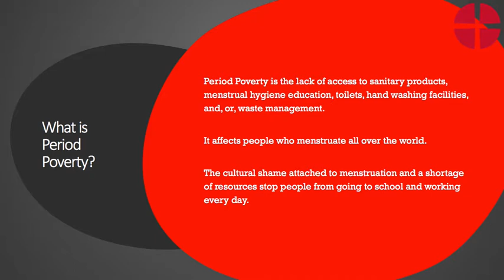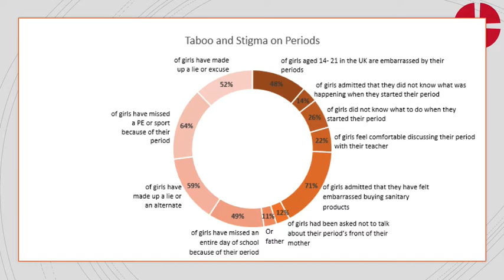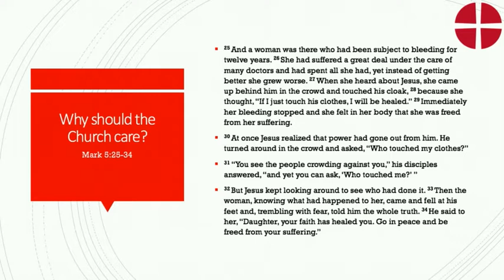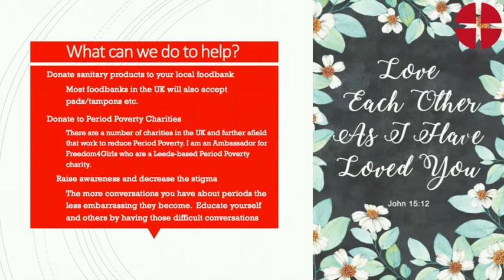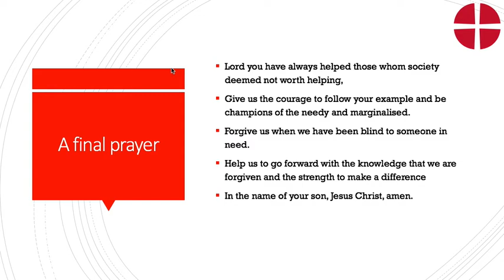Period Poverty and the Church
A presentation for my Local Preacher Training about why Period Poverty is an important issue for the Methodist Church.